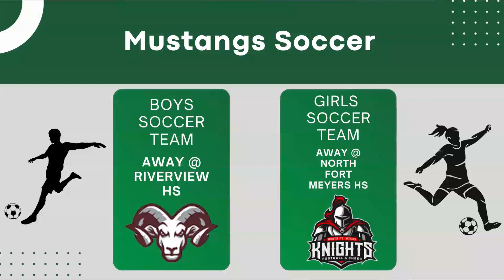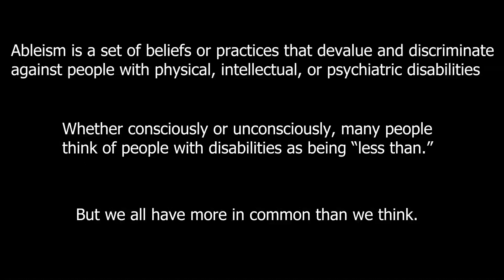Mustangs Sports 12-1-23